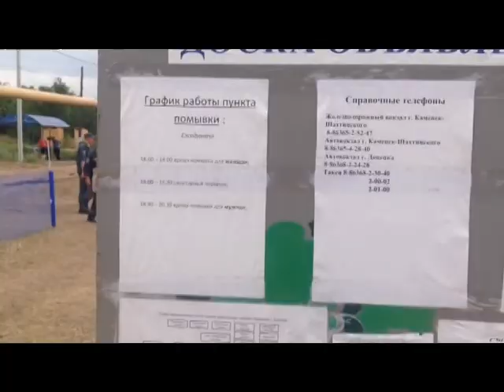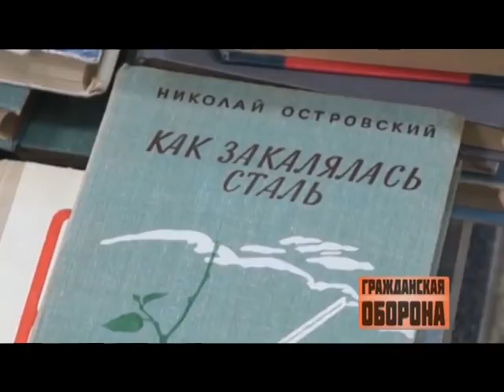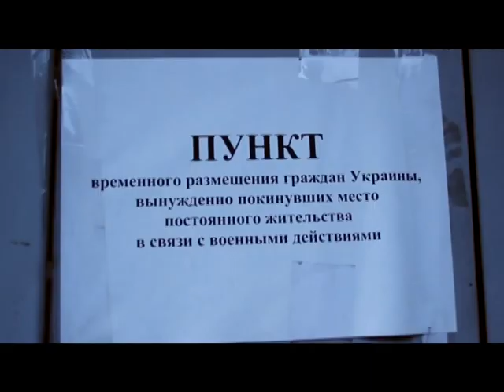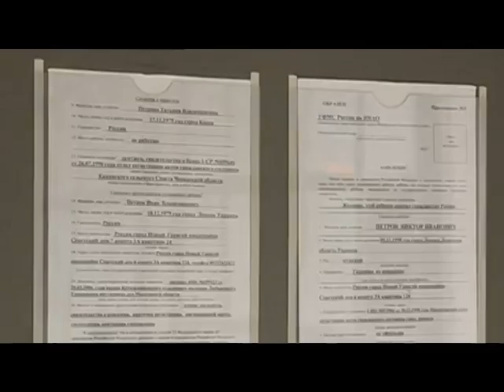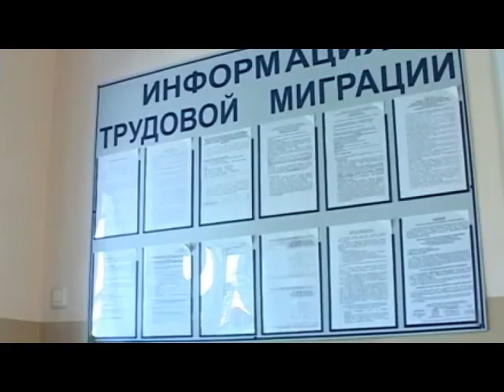Почему украинские беженцы бегут из России - Гражданская оборона